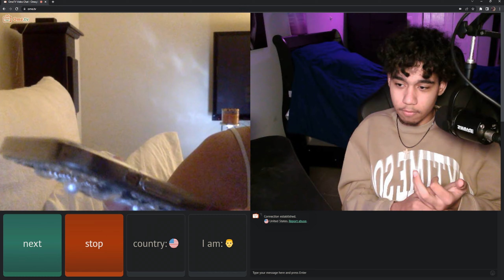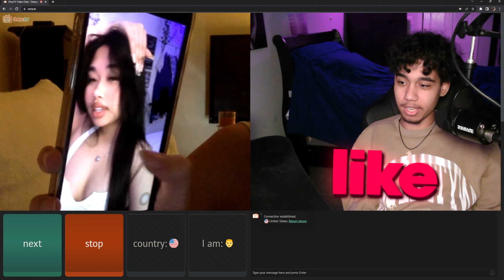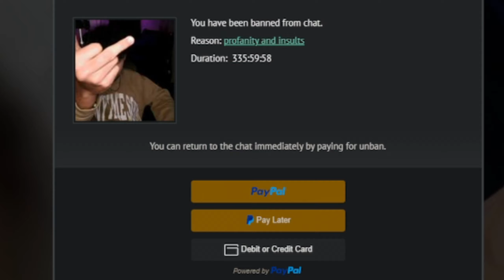she got me banned... 💔💔💔